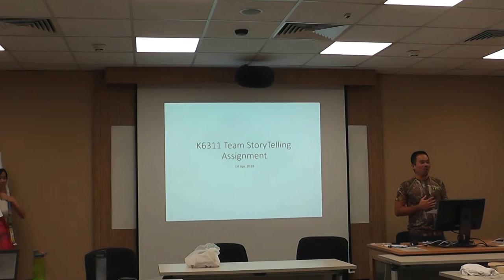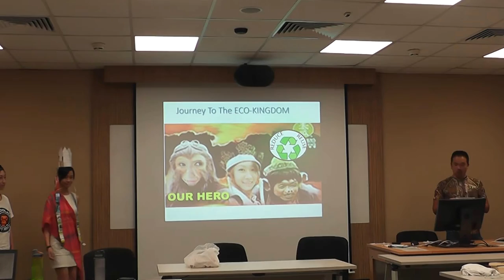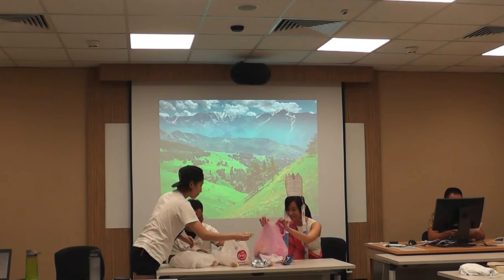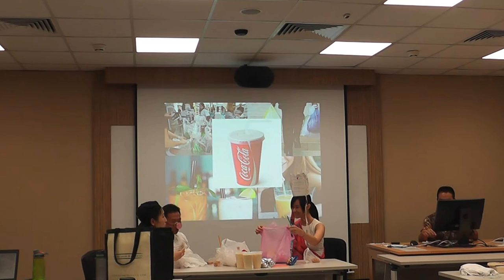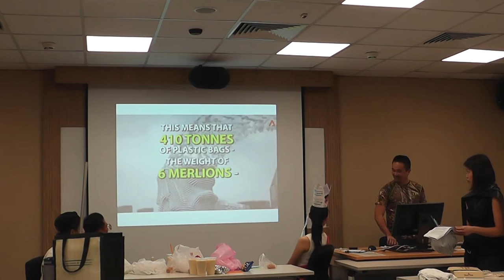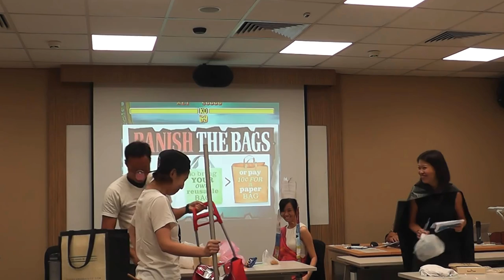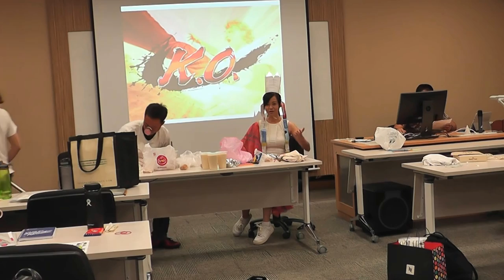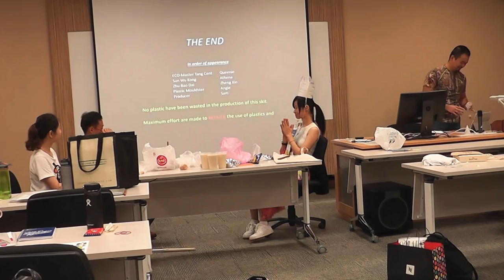K6311 - Telling a tale about reusing plastic bags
This is a K6311 group assignment that requires the team to tell a tale in a skit where storytelling is used as a problem-solving tool.